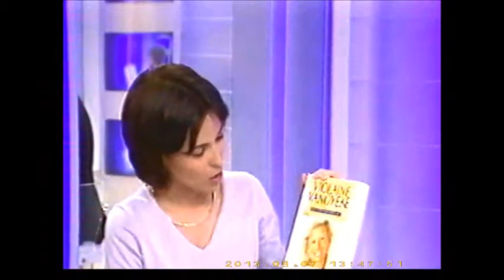Violaine VANOYEKE invitée dans le JT de FRANCE 3 12H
Violaine VANOYEKE est invitée dans le journal télévisé de FRANCE 3 (12H) pour son autobiographie "LES PHARAONS MENENT A LA VIE ETERNELLE"(Ed.Michel Lafon) . Portait et interview de Violaine Vanoyeke. Plusieurs maisons de production ont réalisé des films de 90 mn sur Violaine Vanoyeke. Son autobiographie a intéressé la Gaumont pour une adaptation cinématographique.